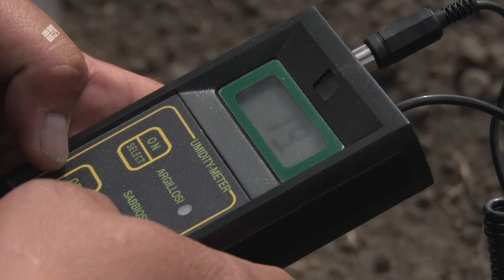«Дойдум дьоно» (15.06.21)